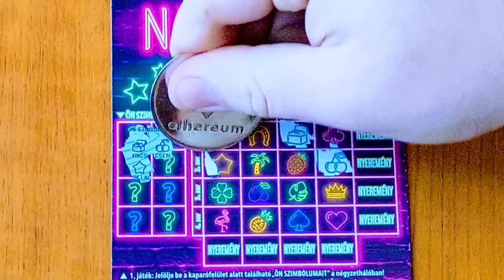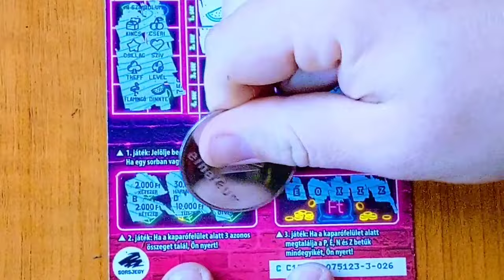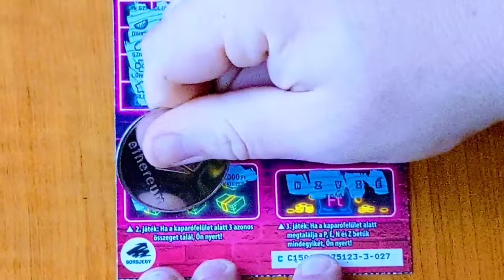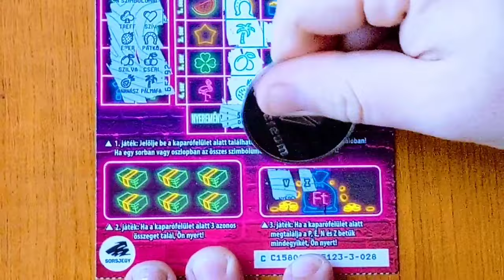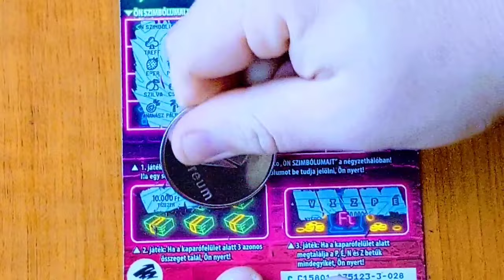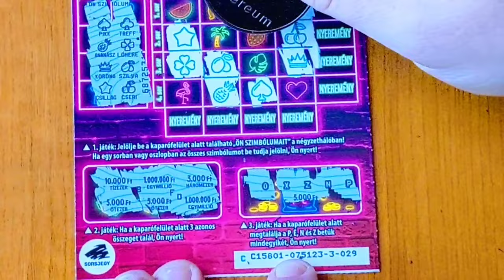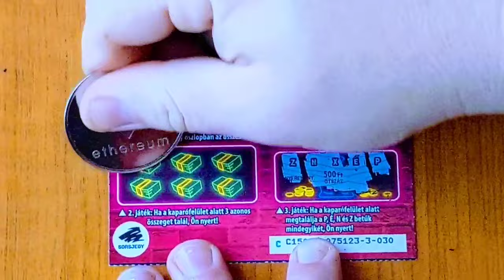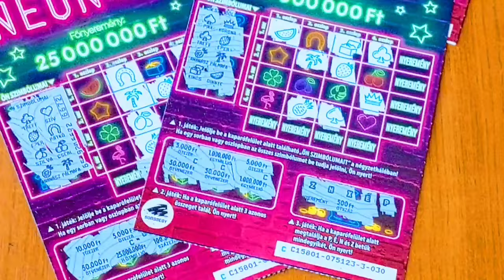NEON 500 teljes pakk kaparás.26-30.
NEON 500 teljes pakk kaparást láthattok a videóban. 26.-30.-ig lett lekaparva.